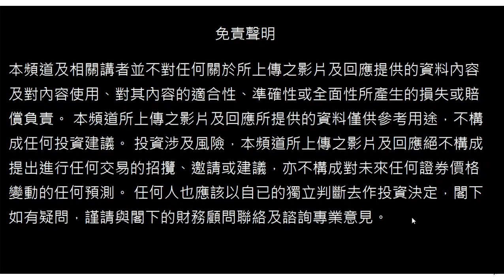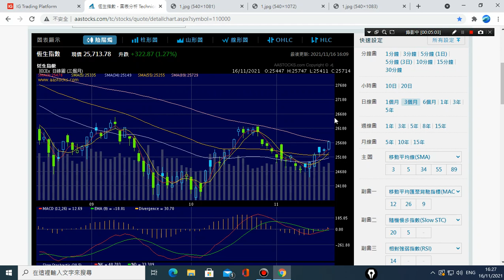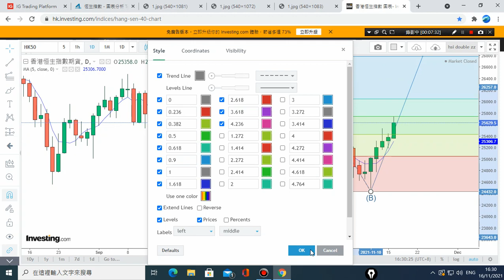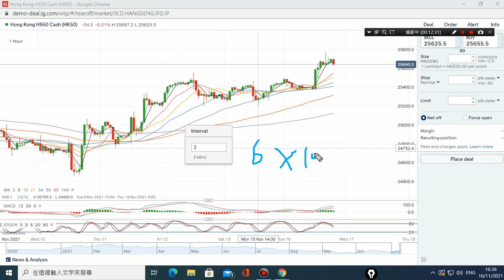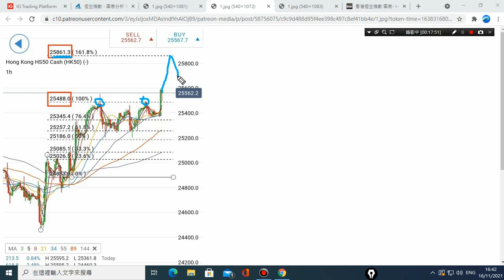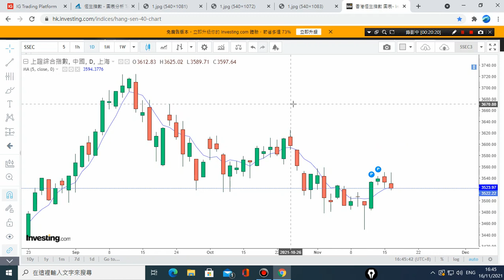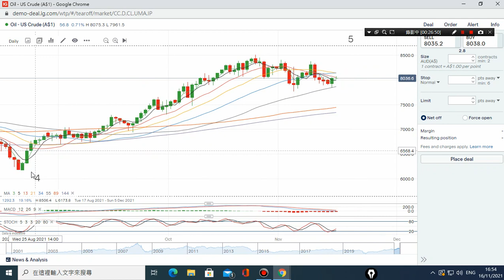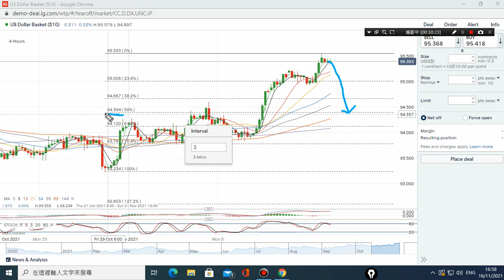16/11/2021 美元,原油,恆指,黃金,美股,上証 波浪走勢 技術分析